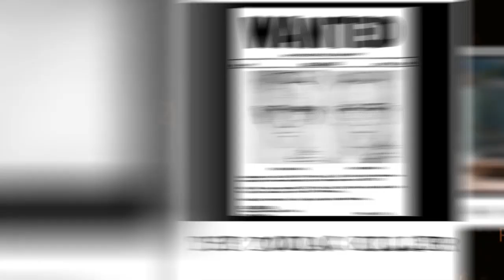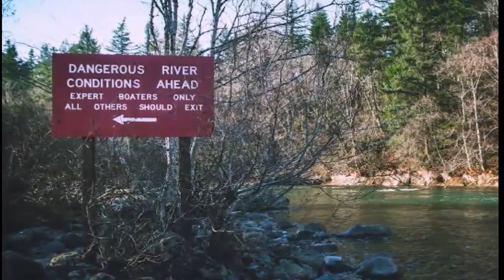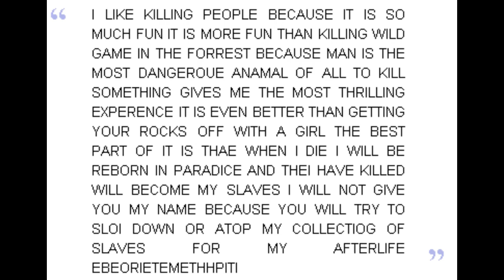UNSOLVED MYSTERIES EPISODE-01, THE ZODIAC KILLER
the above video is about the zodiac killer who is not found yet and still the investigation is under process .